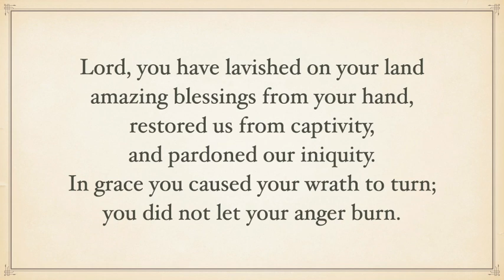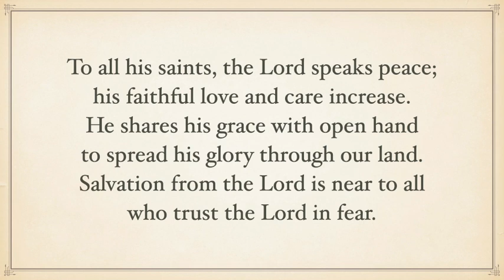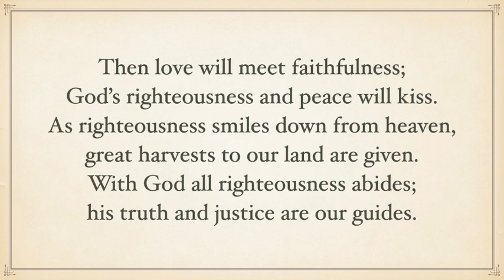"Lord, You Have Lavished on Your Land", Hymn by Marie J. Post - Inspired by Psalm 85